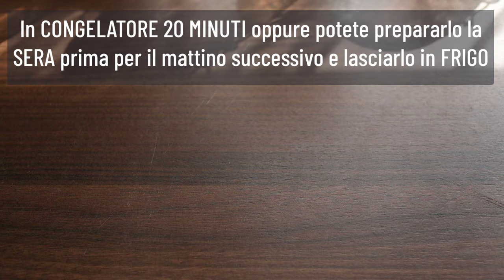Colazione CREMOSA FACILE SENZA COTTURA SENZA GLUTINE ZUCCHERO E UOVA | Con yogurt e cioccolato